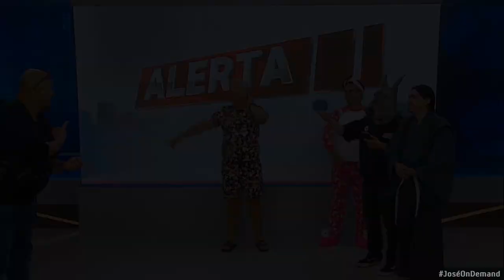Conversa boa com Sikêra Júnior e a Naiandra Amorim no Alerta Amazonas (12 e 13/10/2021)